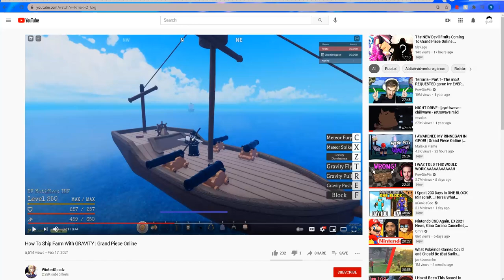Roblox Grand Piece - Gravity Shouldn't Marine Farm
HMm gravity moveset seems risky for marine farming but if you get stuck with gravity, it is what it is.